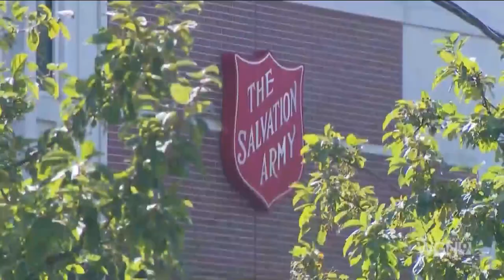ADELANTE CHICAGO- ALDERMAN GILBERT VILLEGAS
Adelante Chicago, Alderman Gilbert Villegas talks about the need for mental health services for Migrants.